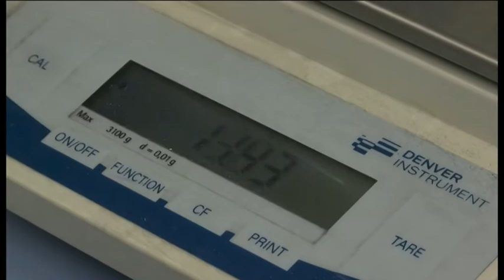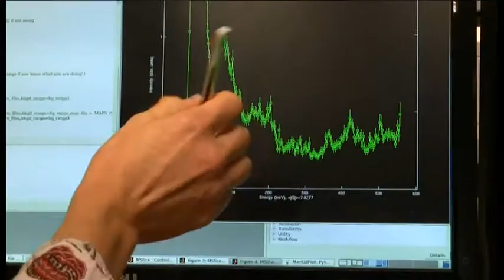Self shoot - Bones research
Burnt remains of air crash victims could be identified in the future following research by Italian scientists at the Rutherford Appleton Laboratory.  Voiced by my colleague Stuart Tinworth.